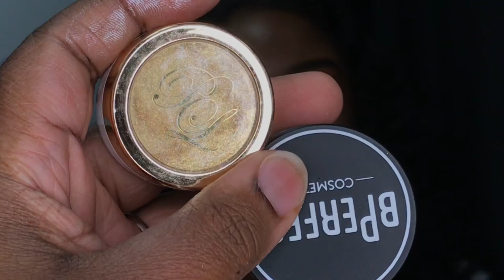Client Cut-Crease Tutorial | WOC Makeup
Products used:

Nicka K. Black eyebrow pencil
L.a. colors conceal
Elf hydrating concealer
P.louise base
Makeup with Jah clientele palette
Wet’n Wild black liquid liner
Mermaid scales lava bliss glitter
Fit me foundation
Fit me pressed powder
Mac mineralized skin finish
Black radiance pressed powder
Juvias place Saharan blush palette
ABH glow kit
L.a. colors dark brown eyebrow pencil
L.a. colors lipgloss